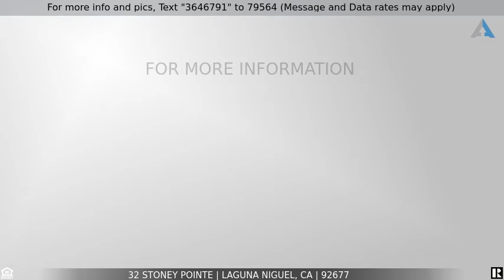Priced at $824,000 - 32 Stoney Pointe, Laguna Niguel, CA 92677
Ideal beach close town home

Welcome to the exclusive enclave of Stoney Pointe, located just at the foot of Bear Brand.  With over 2000 sq ft this is the largest model in the tract in a prime end unit location.  Upon entering through the grand double doors you will be met with high living room ceilings, light-filled open flow space, and contemporary colors.   Newer wood floors flow through the first-floor living spaces where you will also find a cozy double-sided fireplace.  The kitchen is equipped with ample counter and storage space and is open to the family room and eating area.  The private wrap-around back yard is perfect for BBQs or just hanging out with easy maintenance ground cover.  Upstairs, just off the primary bedroom you will find a large retreat that is a perfect office space for working from home or just additional space to unwind and relax.  In addition to the retreat, the primary bedroom features double closets, a double sink vanity, and a separate tub and walk-in shower.  Also located upstairs are two secondary bedrooms and an additional full bathroom with new contemporary tile flooring.   From this location, you can easily walk to the upscale shops at Ocean Ranch for dining, shopping, and movies.  Walk, jog, or bike down to Salt Creek beach! Just as close to Dana Point lantern district and Dana Point Harbor.  This is the beach close lifestyle you have been looking for in the fabulous community of Laguna Niguel!